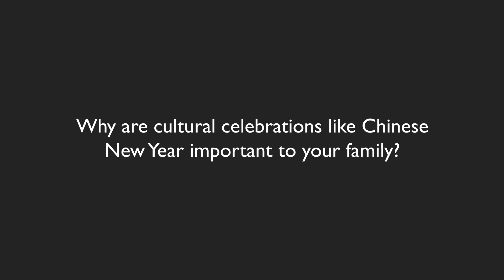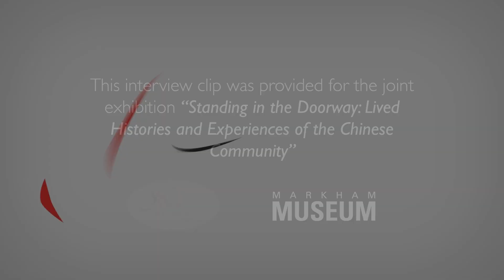Cindy Keung - Celebrating Cultural Events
In conjunction with community partners, the YRDSB Museum & Archives and Markham Museum are excited to present this collection of audio clips with local York Region Chinese Canadian community leaders. Their stories add important narratives to the exhibition, “Standing in the Doorway: Lived Histories & Experiences of the Chinese Community.”

This exhibition showcases how Chinese communities that call York Region home have created places of belonging that reflect their heritage and histories, becoming integral to York Region’s landscape, identity, and future. Using archival images, donated artifacts and oral history interviews, this exhibition celebrates the Chinese residents of York Region and their stories of resilience and perseverance.

Standing in the Doorway: Lived Histories & Experiences of the Chinese Community
縈繞中華文化: 華人社區歷史和生活展覽
萦绕中华文化: 华人社区历史和生活展览
Sur le seuil de la porte: Histoire et expériences vécues de la collectivité chinoise